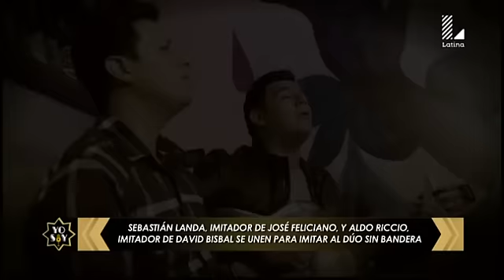Yo Soy 210616 programa completo